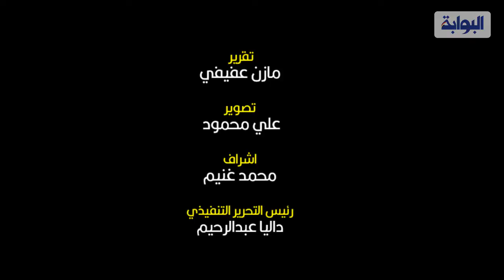مدير المركز الثقافي الصيني: منحني معلمي المصري في الجامعة اسم سامي